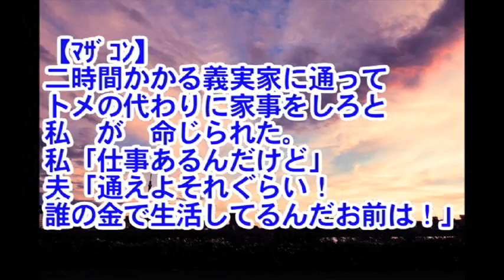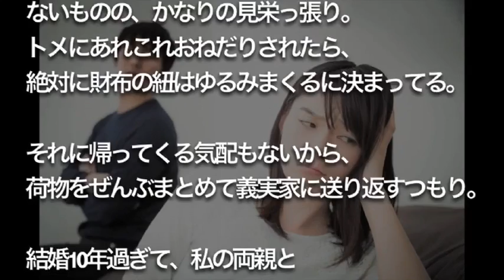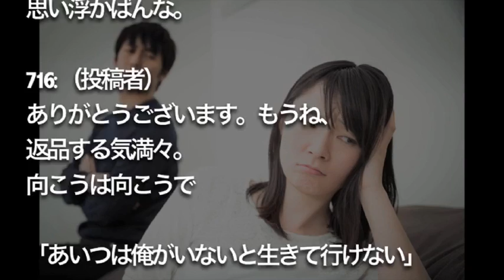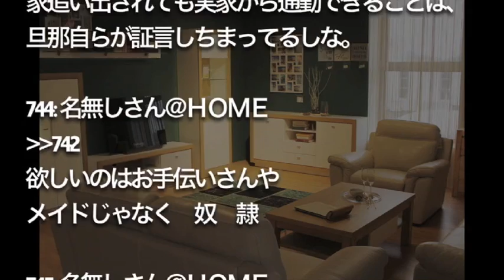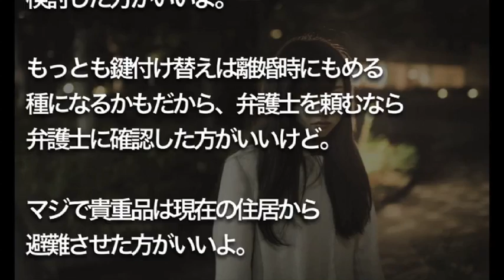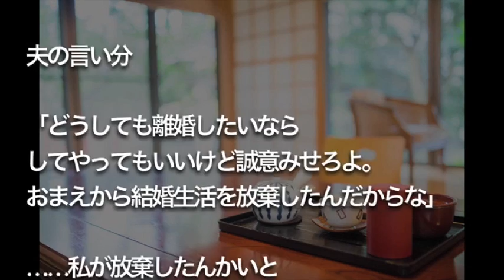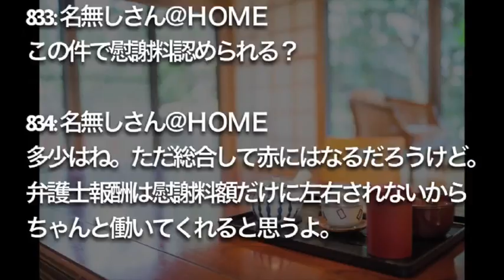【修羅場【ﾏｻﾞｺﾝ】 仕事後に、二時間かかる 義実家に通って トメの代わりに家事をしろ ってどういうこと？